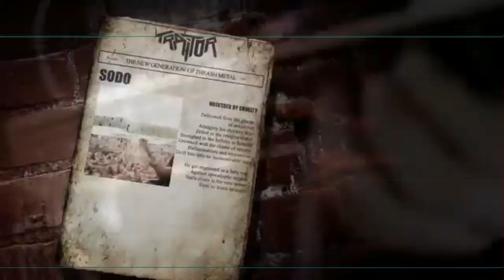Eisenfest 2020 - Official Trailer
A small Trailer I made for the upcoming Metal Event Eisenfest featuring Divine:Zero, Helldozers, Agenda, Tyler Leads, Traitor and Against Evil. Support!!!